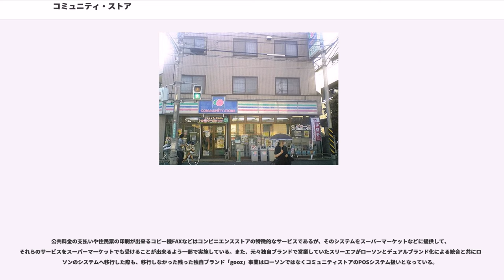コミュニティ・ストア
コミュニティ・ストア（COMMUNITY STORE）は、国分グローサーズチェーン株式会社が運営する日本のコンビニエンスストアチェーンである。

関東、東海、関西地方を中心に602店舗（2014年末時点）を展開していたが、最近では閉店が進んでおり、会社概要によれば2018年12月末時点で521店舗となっている。

店舗検索に掲載されているのは通常のコンビニエンス業態の店舗であり、残りは工場や病院、学校など施設内の売店形式の店舗である。

その一方で、2011年より京王電鉄・京成電鉄など、鉄道事業者との連携による駅ナカ生鮮コンビニの出店も開始しており、新業態の店舗も増えつつある。かつて北海道にも展開していたが既に撤退。

同チェーンの前身は、国分株式会社（現・国分グループ本社株式会社）が取引先酒販店の経営支援を狙って結成したボランタリー・チェーン (VC) である。そのため、酒販店から業態転換した加盟店が多く、それぞれが酒販店時代からの固定客を抱えており、同チェーンは他チェーンよりも客の年齢層が高くなっている（2004年時点）。1999年（平成11年）からは一部店舗でデリバリーサービス「親切・ふれあい便」を開始したが、これには旧酒販店の人脈と御用聞きの経験を生かす狙いがあった。

同チェーンでは、VCとフランチャイズ・チェーン (FC) の長所だけを組み合わせたとする「ニューコンビニエンスシステム」を標榜している。大手コンビニエンスストアチェーンの多くが
といった仕組みを採っているのに対し、コミュニティ・ストアはこれらを採用していない。加盟店は仕入代金、ロイヤルティ等だけを本部へ送金すれば良く、またロイヤルティは売上や粗利に関係なく定額となっているなど、VC的な契約内容が盛り込まれている。一方で、品揃え、情報システムなどのチェーンオペレーションは、FC制の他チェーンと同様に本部主導で統一されている。

また、多くのコンビニエンスストアチェーンが年中無休・24時間営業を暗黙の常識としている中で、当社は営業時間制を設けている店舗が大多数を占めており、24時間営業を行なっている店舗は少ない。店舗によっては定休日を制定している所もあり、他社とはその営業形式が大きく異なっているのが特徴である。

制服は、大手コンビニチェーンがシャツ型の制服を採用しているのに対し、当コンビニは私服にエプロンという店舗が多く、服装に自由度がある。ただし、駅ナカ店舗は大手コンビニチェーンと同様にシャツ型の制服を採用している比率が多い。エプロン型の制服は路面店に多い傾向がある。

1977年（昭和52年）、国分株式会社によりボランタリー・チェーン「国分グローサーズチェーン・アライアンス (KGCA) 」が結成された。

1992年（平成4年）7月時点では、北海道から九州にかけての広い地域で国分株式会社が本部となっていたものの

といった提携卸売業者もKGCAに加盟し、それぞれ地区本部業務を行なっていた。

1993年（平成5年）2月時点でKGCAは、
という2種類の店舗を展開し、合わせて970店を有していたが、当時は各店の内外装も統一されておらず、POSネットワークも整備されていなかった。

1994年（平成6年）に国分株式会社は新会社「国分グローサーズチェーン株式会社」を設立し、各地区本部を順次新会社へと統合するとともに、「ニューコンビニエンスシステム」を標榜し
などを推し進めた。

しかし、旧来の加盟店のうち新システムに移行できない店が脱落したことや、提携卸売業者のうち最多の加盟店を持っていた合資会社月の友が1995年（平成7年）に脱退し独立チェーン化したこともあり、1998年（平成10年）3月時点での加盟店数は690店に減少。以後も店舗数減少に歯止めがかかっておらず、現在の営業地域は関東・東海・関西地方にほぼ絞られている。

2016年3月、コミュニティ・ストアの新業態「コミストキッチン」として、東京都中央区新川にある既存のコミュニティ・ストア店舗を改装してオープンした。時間帯別に業態が変わるようになっており、朝の時間帯はカフェ、昼の時間帯は手作り弁当、夜の時間帯は「ちょい飲み」をコンセプトとしている。店内には可動式のイートインスペースと店内厨房を有する。

2011年には鉄道事業者と...